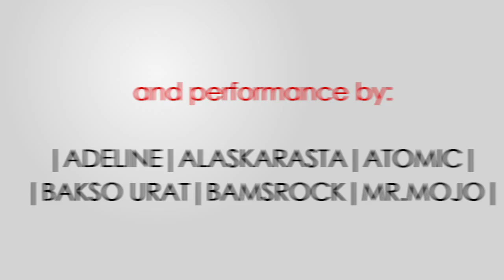LAWFEST 2015 - BRING BACK THE GOOD OLD TIMES OFFICIAL TRAILER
Diponegoro University
Proudly present:

"Bring Back the Good Old Times" we'll bring you the atmosphere of 90's!

With:
Gugun Blues Shelter
Something About Lola
Aljabar
Sugar Bitter
Adeline
Alaskarasta
Dj Andrea (After Party)

And also,
Performances by:
Pompom Boys || Kabaret Show || Audition Band

@ Halaman Gubernuran DPRD Prov. Jawa Tengah
[FREE ENTRANCE]

For further information follow our official account:
Twitter/Ask.fm/Path/Youtube Channel : @lawfest2015
Official Line : @MPO6953K
CP:
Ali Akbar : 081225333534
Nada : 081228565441